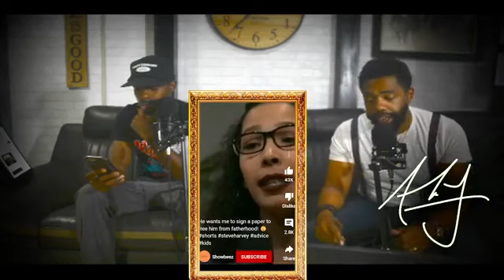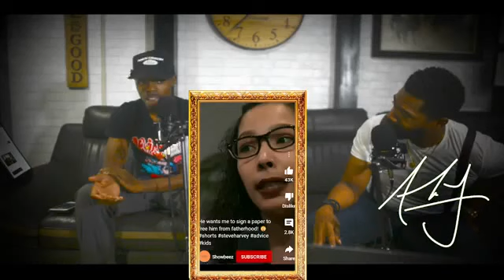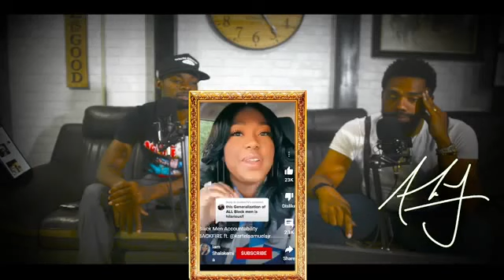The Shorts Review: Friends With Benefits have Children? with AJ and Fenix2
AJ and Fenix2 review the Shorts, discussing the various relationship dynamics, Friends With Benefits have Children?!? To cheat or not to cheat. Following the constant triggering conversations between young men and women on YouTube. A unique, classy, fun, introspective view talk on it ALL.